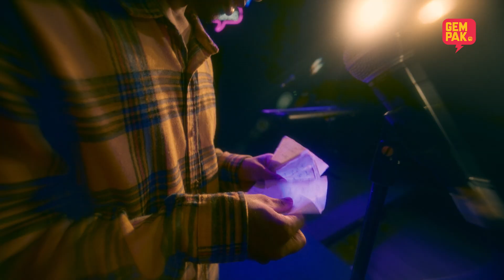Hatim Dari Bangladesh | Filem Pendek Raya 2023 dari GEMPAK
Hatim, seorang pemuda Bangladesh yang pemalu dan mencuba nasib untuk berlawak di sebuah persembahan stand-up comedy demi mendapatkan wang untuk keluarganya yang berada di kampung.

Berjayakah Hatim untuk membuat persembahan sulungnya itu? Saksikan sekarang!